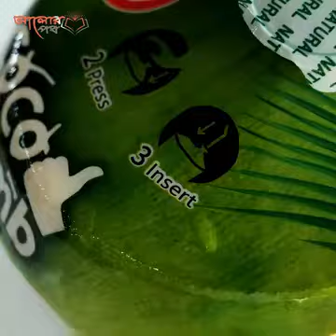Thailand virel youtube love vlog tranding video